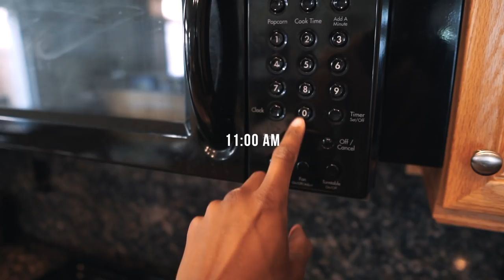Why I Quit Dieting | Competing in Physique?